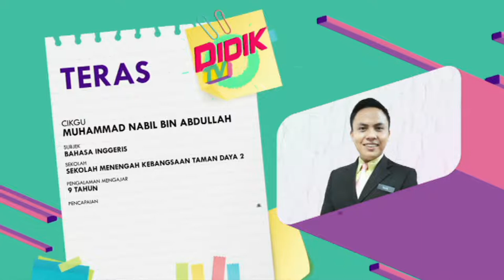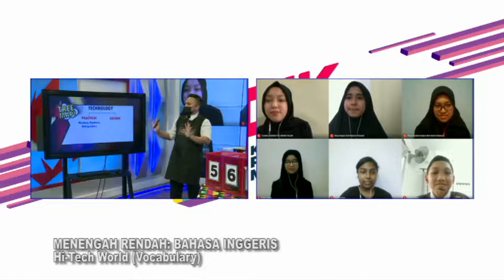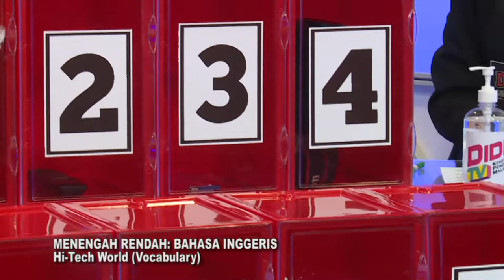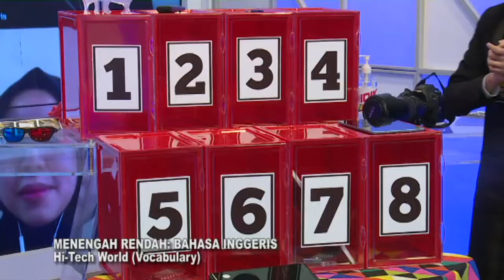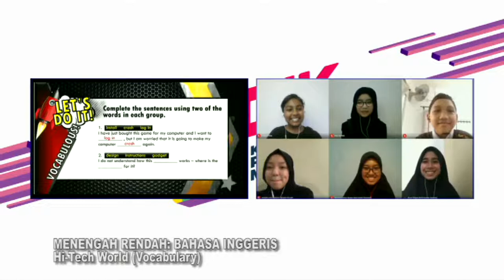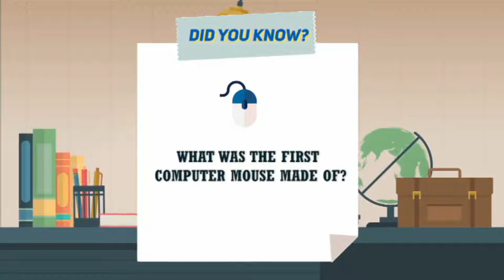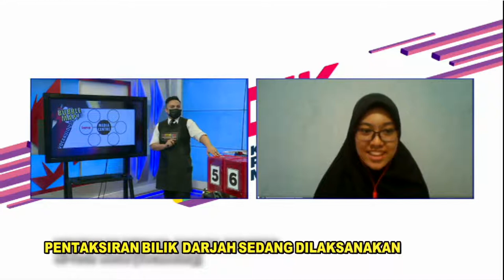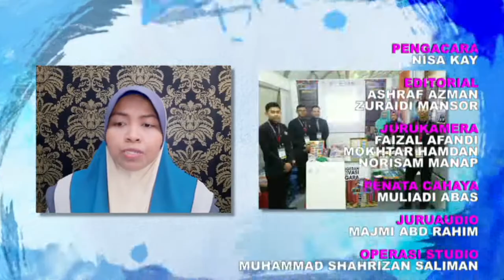DidikTV Teras Ep 170 Bahasa Inggeris High Tech World